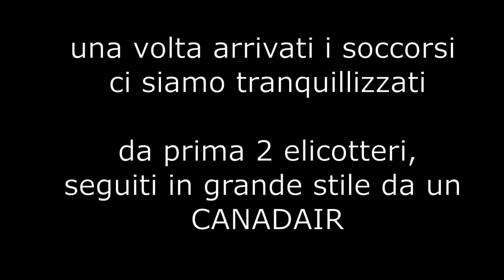tra CINGHIALI - INCENDI e PERSICI REALI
Una giornata di quelle che se le racconti non ti credono...

In compagnia di amici, che esistono solo nelle leggende, che ti stanno accanto, che ti spronano ed in fine che ti aiutano

Grazie della giornata che ricorderò per tutta la vita